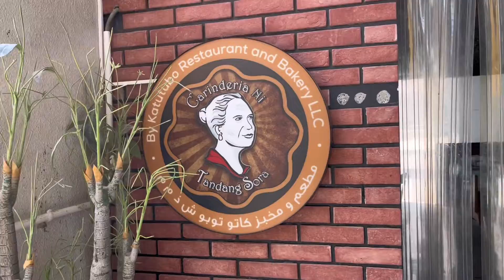Carinderia ni Tandang Sora - Dubai